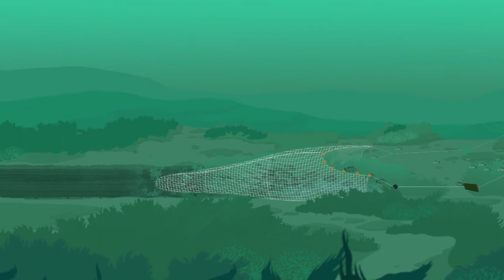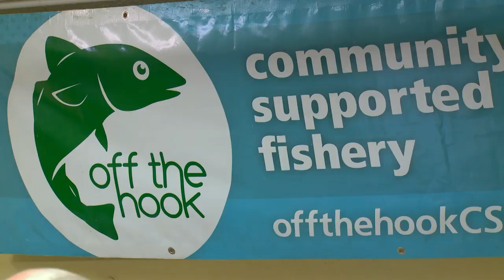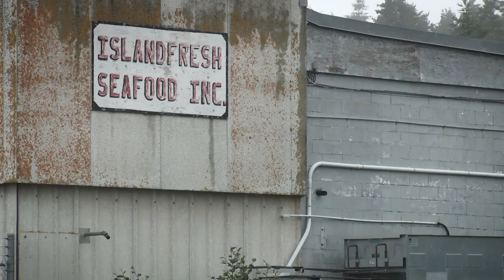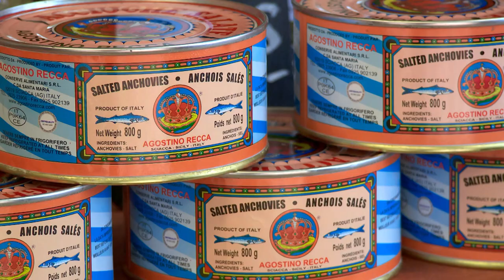The Least Deadliest Catch - The Water Brothers - Season 3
Fish stocks around the world are being depleted at an alarming rate, and yet growing populations are more dependent on these vital food sources than ever. The Water Brothers venture to the East Coast of the US and Canada to witness first-hand how overfishing has changed the local marine ecosystem and join fishermen who choose to catch their fish in a sustainable way. Alex and Tyler also visit an innovative seaweed and shellfish farmer who is trying to revolutionize the way we grow, buy and eat seafood. We find out how each of us can make a positive difference by making simple changes and asking questions about the seafood we consume.